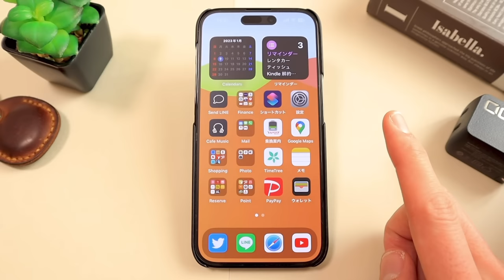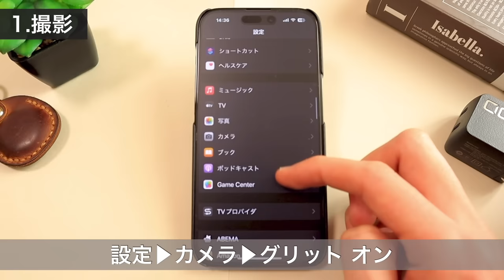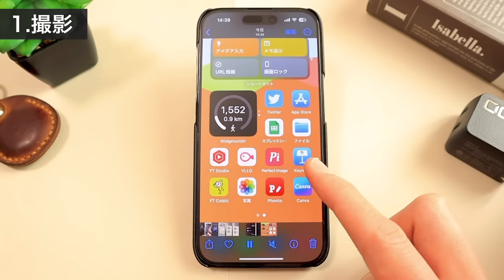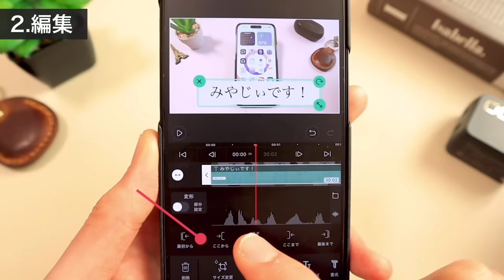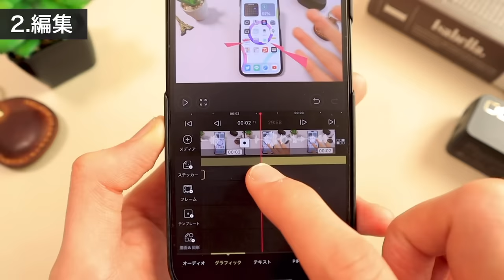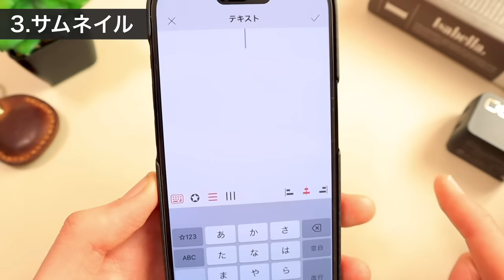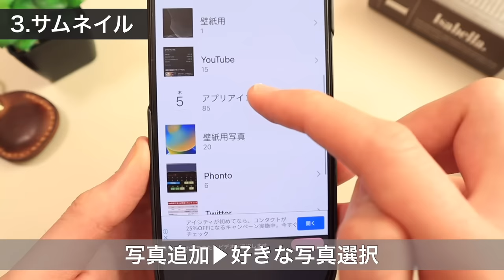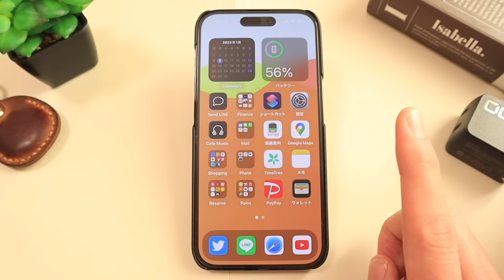【初心者向け】iPhoneだけでYouTube！撮影+編集+アップロードまでの方法を紹介【VLLO】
今回はiPhoneだけでYouTubeを始める方法を紹介してみました。
僕自身、このチャンネルのYouTube運営をiPhoneで行なっています！
え、iPhoneだけでこんなにできるの!?と参考にしていただければ嬉しいです😊

■YouTubeを始める上で役立つ動画はこちら！

■撮影アイテムAmazonリンク
・三脚

・マイク

・イヤホンジャック-ライトニング変換ケーブル

※上記はAmazonアソシエイトリンクです。

■アプリのダウンロードリンク
・VLLO

■目次
00:00 はじめに
01:23 1.動画撮影
06:07 2.動画編集
13:49 3.サムネイル作成
18:55 4.YouTubeアップロード
20:40 まとめ

こんにちは、みやじぃです！
このチャンネルでは、主にiPhoneのショートカットアプリの便利さを紹介しています。
すでにある機能を分かりやすく説明したり、新しい機能を自作しています！
興味のある方はコメント頂けると嬉しいです😆
（たまにガジェット紹介や、Appleの発表紹介などもしています。）

■使用機材
・カメラ：EOS kiss M（Canon)

・三脚
XXZU 152cm

・マイク
ゼンハイザー MKE 400-II

※本チャンネルはAmazonアソシエイトリンクを使用しております。